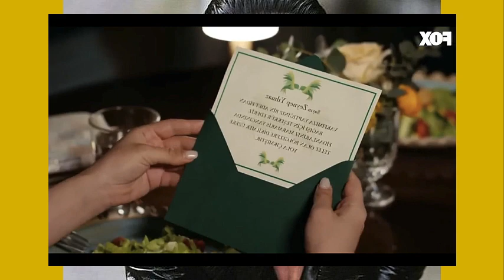PECADO ORIGINAL (YASAK) - CAPITULO 193 - (ANTENA 3 ESPAÑA)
JULIA PLANEA LA VENGANZA POR LA MU3RTE DE SU HERMANO!!
ELLA AM3NAZA A DOGAN PARA QUE SE CASE CON ELLA PERO YILDIZ SE ENCARGA DE ENVIARLA A PRISION EL DIA DE SU BODA!!